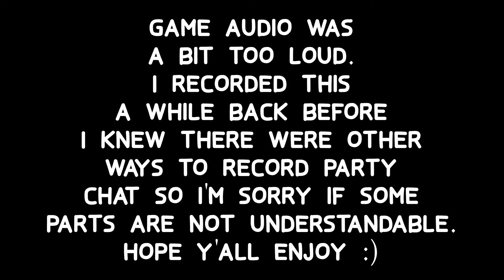PUBG Random Moments- Meet the Black is a bad movie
Bio: Really old footage i found and just decided to edit and post it. I kind of just rushed this video so don't expect it to be funny or amazing but I have more videos to come :)

VaultDweller189
TheQwikskopur
EmanuelLives

Youtube: Your'e already here stupid.
Xbox: WXLD0
Mixer: WXLD0

If you liked the video, be sure to hit that 👍 button!! :)